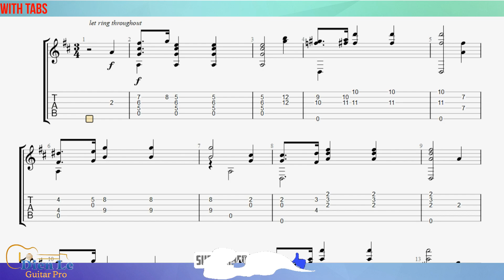Frédéric Chopin - Prelude Op. 28, No. 7 - for Guitar Tutorial with TABs